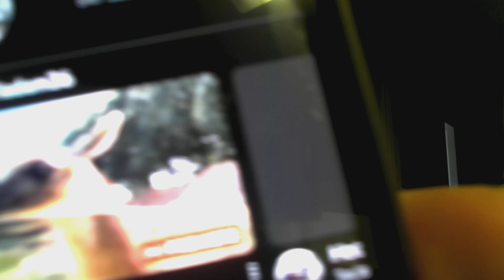Paw Patrol World Ep 9 Exproring The Jongle